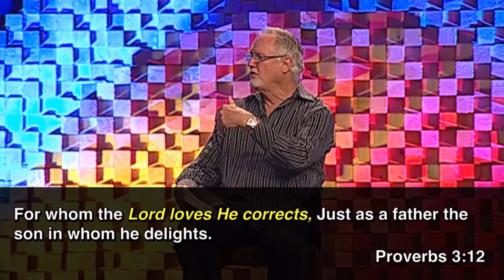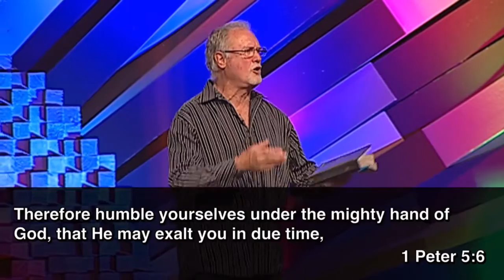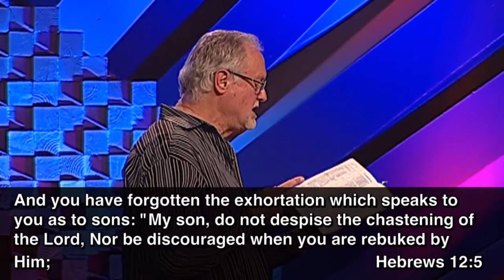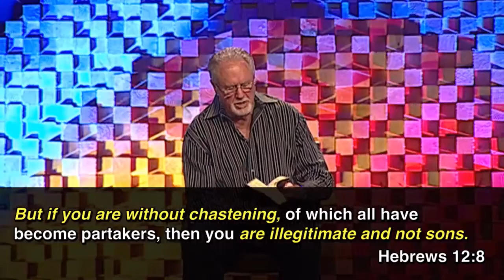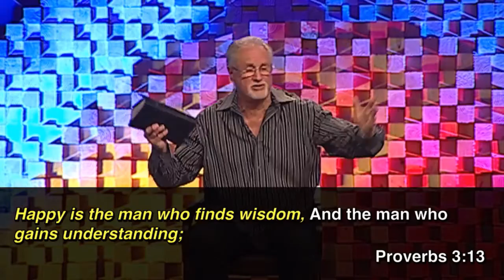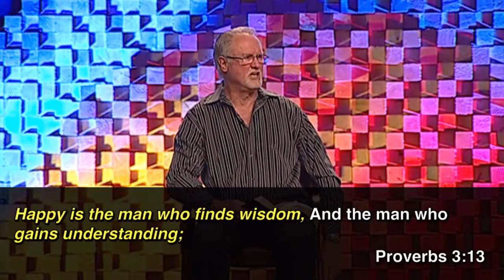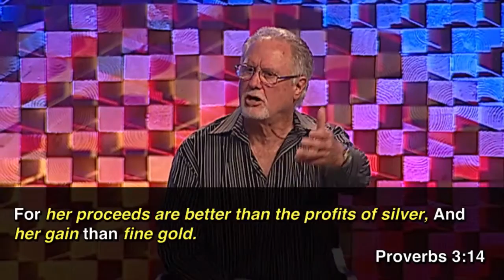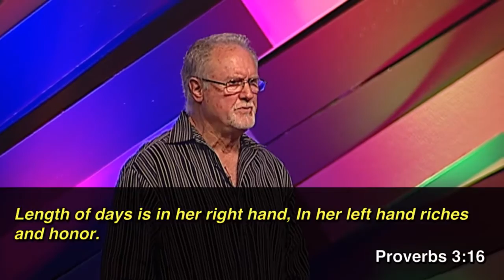God Speaks - Proverbs 3 - Part 2